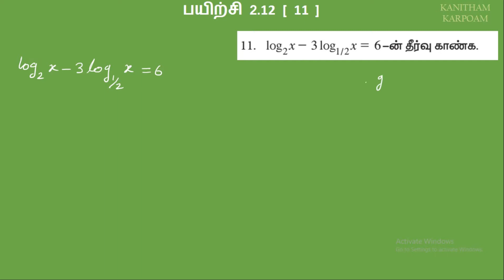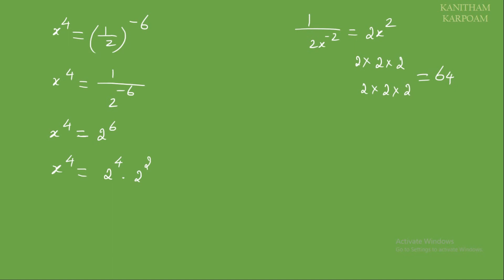TN 11th Maths Tamil Medium || Exercise 2.12 Sum 11